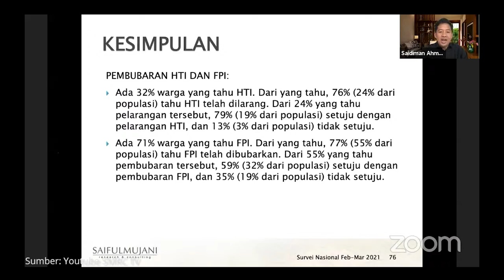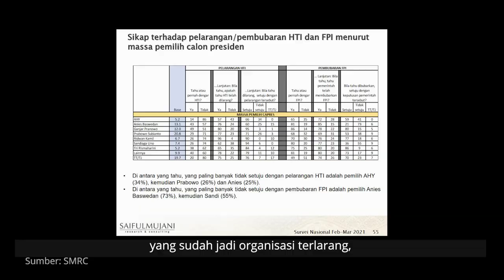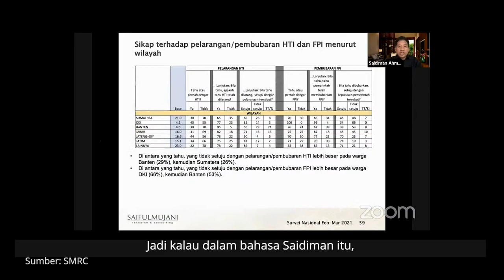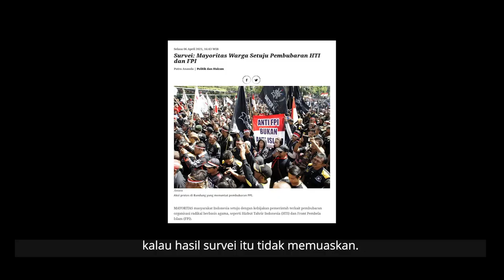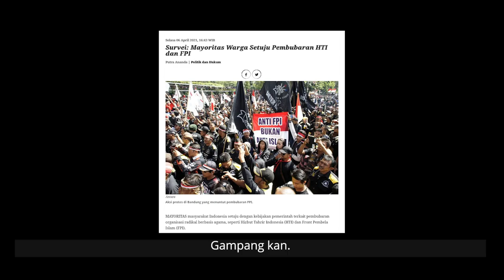Pendukung Anies Baswedan Disurvei Tolak Pembubaran FPI. Ada Agenda Apa?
Saiful Mujani Research and Consulting (SMRC) warga yang mendukung Anies Baswedan sebagai calon presiden 2024 cenderung menolak pembubaran Front Pembela Islam (FPI). Sebaliknya, pendukung Tri Rismaharini dan Ganjar Pranowo menyetujui pembubaran itu. Dua sosok itu disebut-sebut sebagai kompetitor Anies pada 2024.

Pertanyaanya, mengapa FPI yang sudah jadi organisasi terlarang masih dijadikan materi survei? Apakah karena selama ini karena Anies diposisikan sebagai sosok yang begitu dekat dengan FPI? Lembaga-lembaga survei ini bukan tidak punya agenda. Pasti mereka punya agenda. Lalu apa agenda mereka?